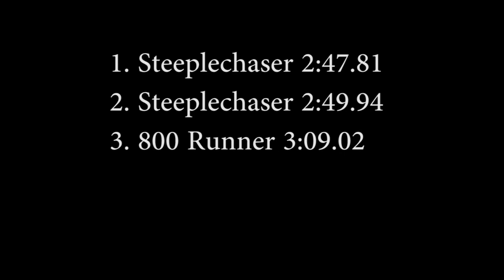1000m Steeplechase (800m versus 3000SC runners)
Fun at the track when an 800 runner challenged the steeplechasers to a 1000m steeple.